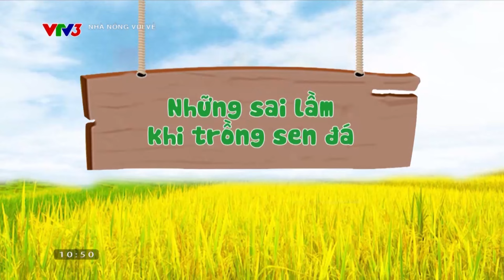NHÀ NÔNG VUI VẺ | Phim Hài NSND Quốc Anh, NSƯT Thùy Liên 🎬 Những Sai Lầm Khi Trồng Sen Đá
Phim hài NSND Quốc Anh, NSƯT Quang Tèo, Thuỳ Liên, Thanh Quý hay nhất, mới nhất 2024
Phim hài Việt Nam hay nhất

📺 Đón xem NHÀ NÔNG VUI VẺ vào lúc 10h50 Thứ 2,3,4,5,6 hàng tuần trên VTV3